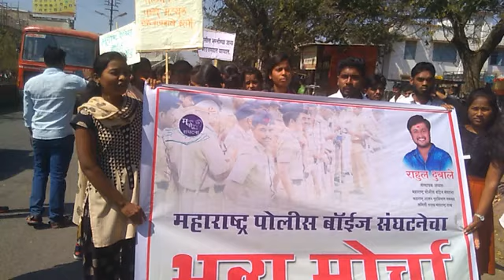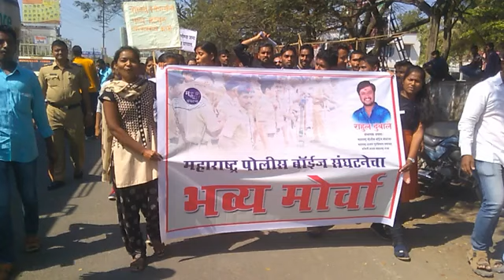पोलिसांच्या विविध मागण्यांसाठी पोलिस बॉईज संघटनेचा बीडमध्ये मोर्चा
पोलिसांच्या विविध मागण्यांसाठी पोलिसांच्या मुलांनी स्थापन केलेल्या ‘पोलिस बॉईज’ संघटनेच्या विद्यार्थ्यांनी बीडमध्ये मोर्चा काढला...